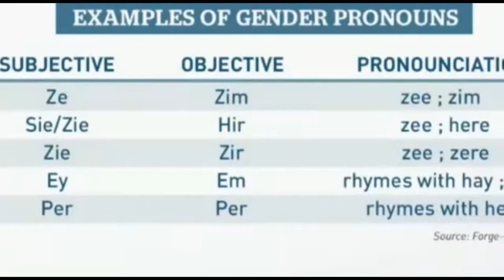Jordan Peterson on TRANSGENDER Pronouns and FREE SPEECH